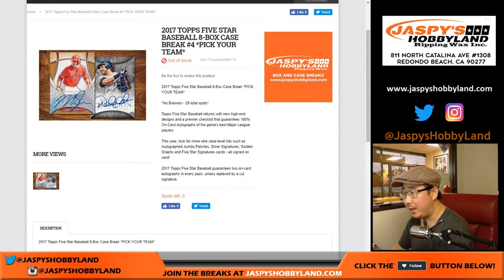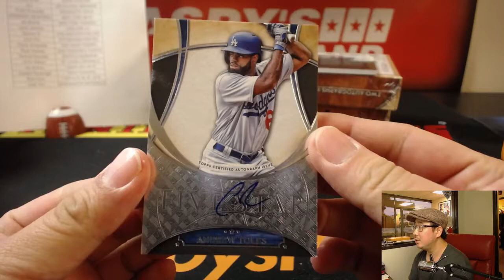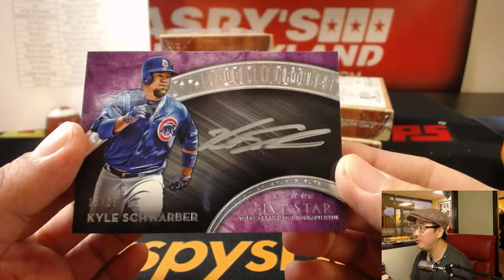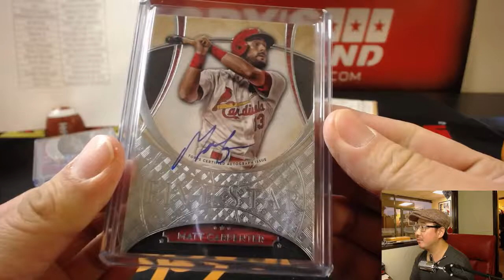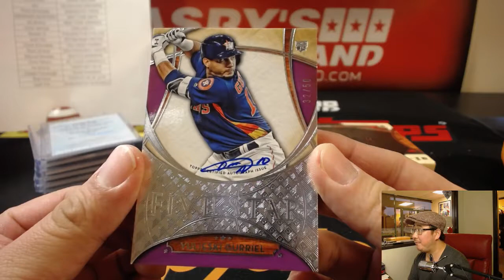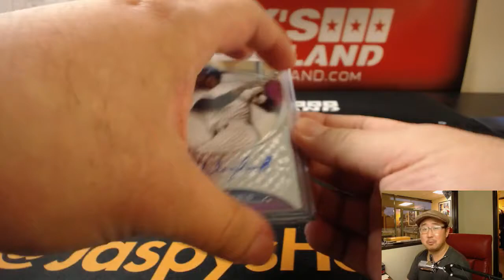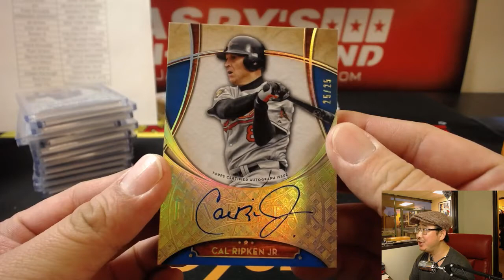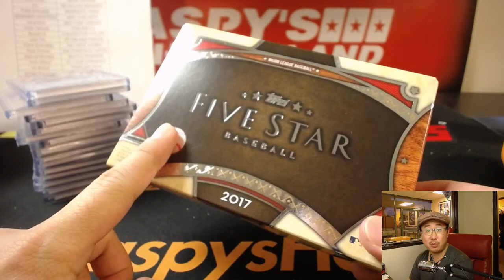Fr, 11/03/17 [8Box PICK YOUR TEAM] #4 - 2017 Topps Five Star MLB Baseball